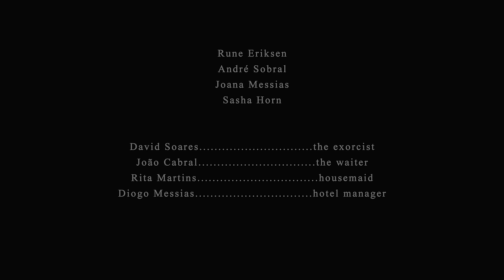Ava Inferi - The Living End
Second official video from the "Onyx" album (2011).
Directed by Costin Chioreanu.